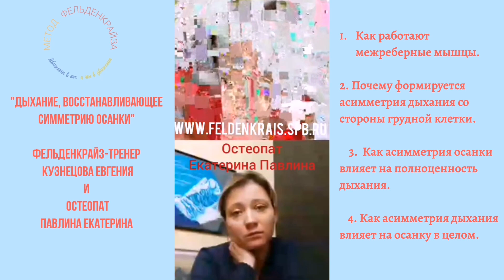Дыхание, восстанавливающее симметрию осанки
Запись эфира "Дыхание, восстанавливающее симметрию осанки".
Фельденкрай-тренера Евгении Кузнецовой и врача остеопата, травматолога-ортопеда Екатерины Павлиной.

На трансляции мы поговорили о том, как нарушение осанки приводит к асимметрии дыхания. И как асимметрия дыхания, связанная с внутренними причинами и внешними обстоятельствами, может вести к нарушению осанки по С-типу.

Мы обсудили:
1. Как работают межреберные мышцы?
2. Почему формируется асимметрия дыхания со стороны грудной клетки?
3. Как асимметрия осанки влияет на полноценность дыхания?
4. Как асимметрия дыхания влияет на осанку в целом?